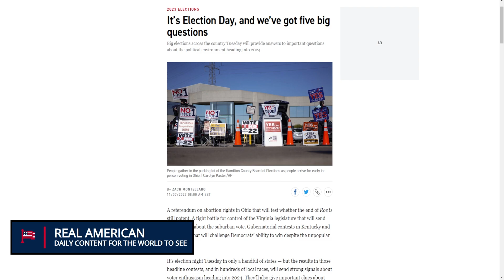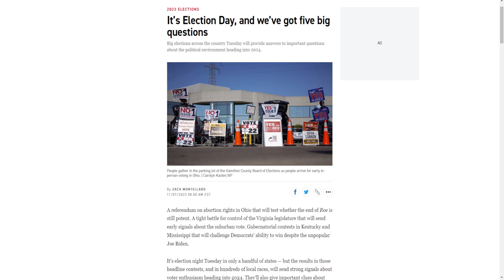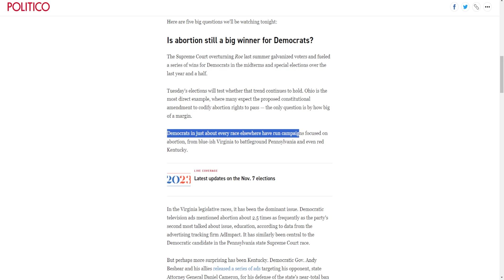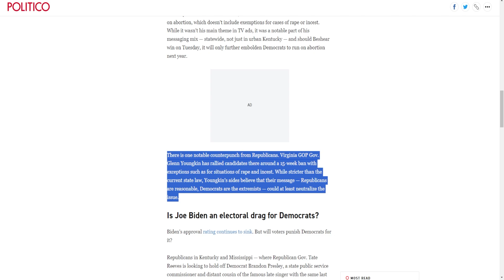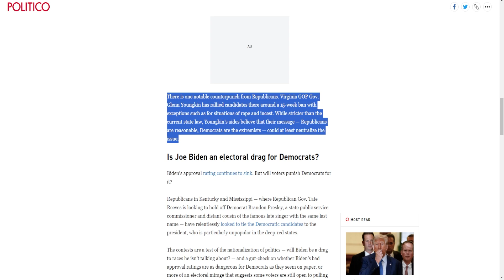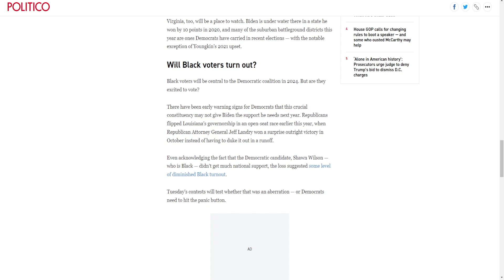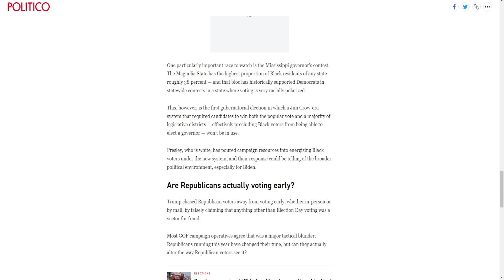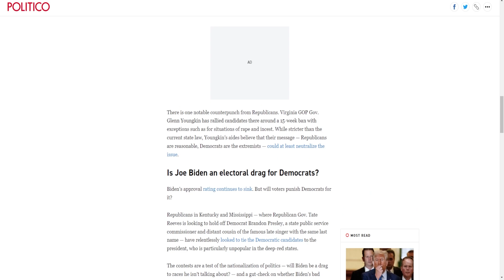What To Watch Out For Tonight On Election Night!